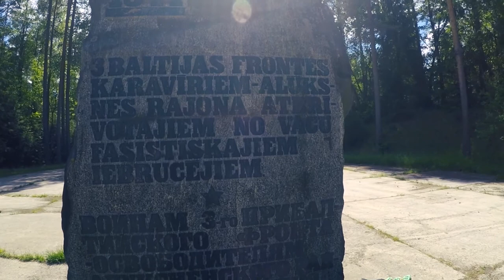Veloekspedīcija Valga - Ape - Ieriķi - Sigulda.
Nolēmām, ka pietiek pārvietoties tikai ar kājām - jāņem ričuki un jālaiž!

Nobraucām nepilnus 250km ar velosipēdiem no Valgas līdz Siguldai.
Pavizinājāmies pa pļavām, granti, asfaltu un "Zaļajiem dzelzceļiem".